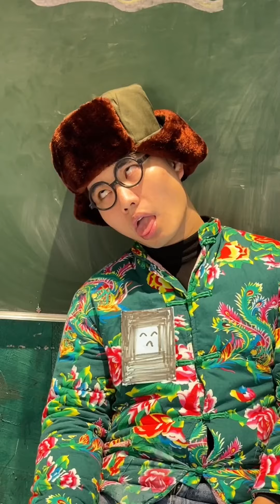童年小賣鋪的故事：大丫擁有了新的魔法道具，疲勞消除貼！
童年小賣鋪的故事：大丫擁有了新道具，疲勞消除貼！